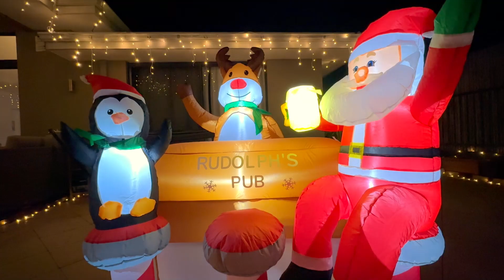35 Keel Lights 2023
We might have gone a little overboard with the lights :P